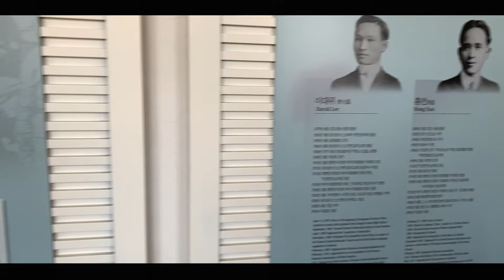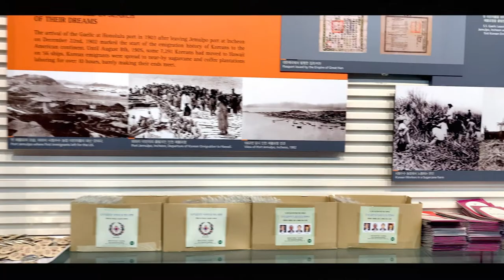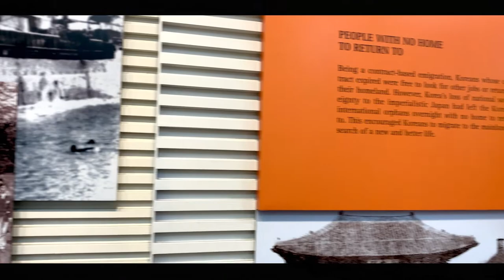대한인국민회 - 홍명기 이사장